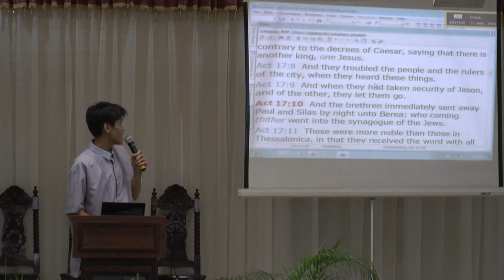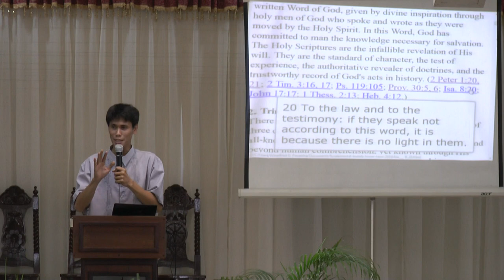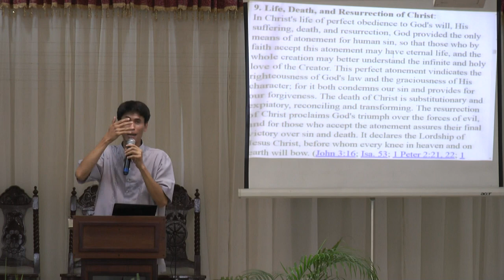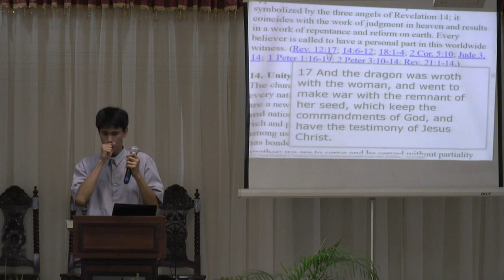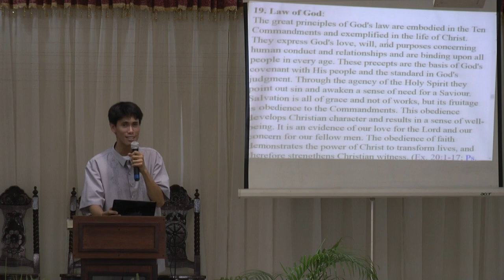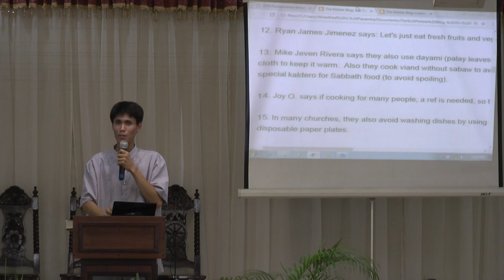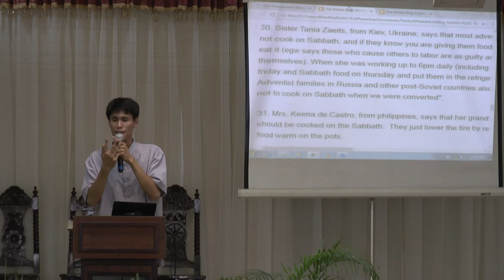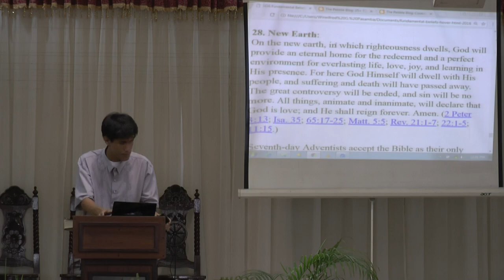28 Fundamental Beliefs of SDAs - Winelfred G Pasamba @ Angono Church